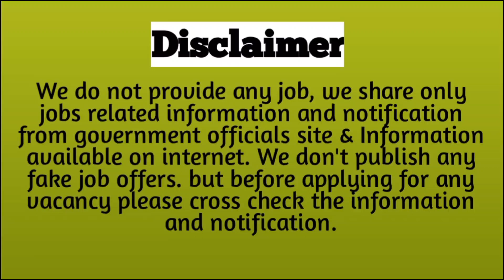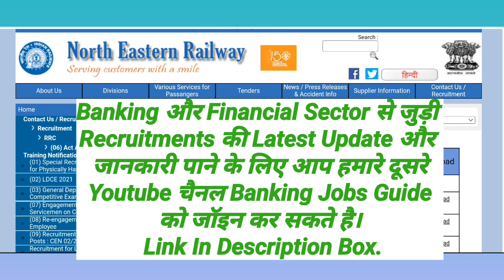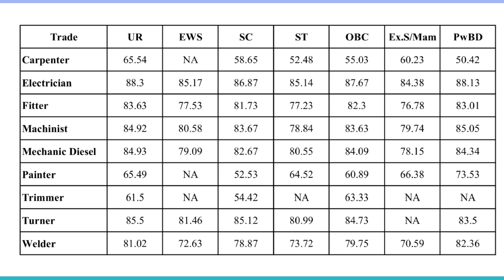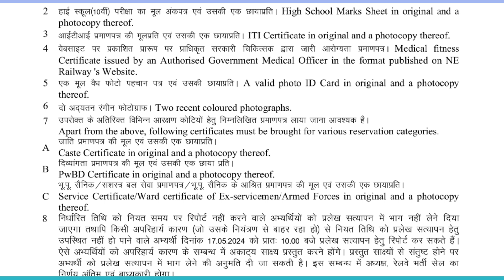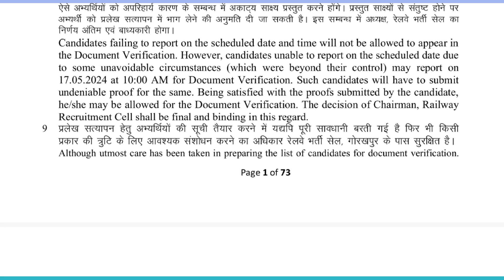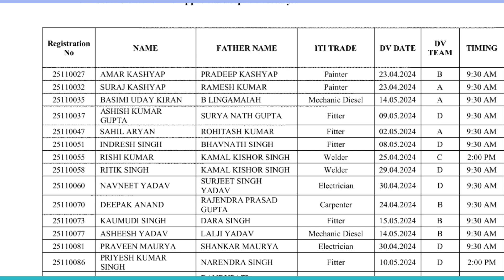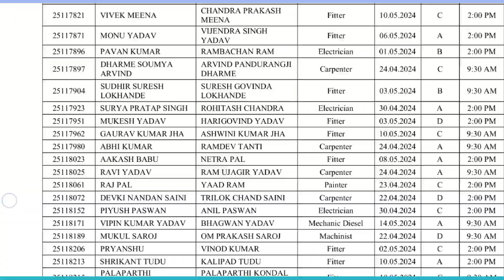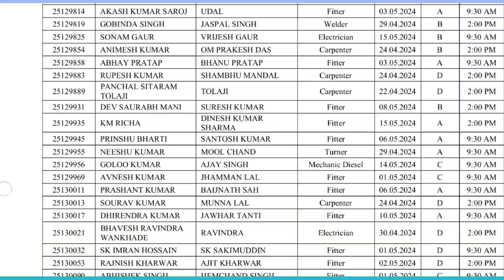North East Railway ITI Apprentice Vacancies 2023 Merit List Released For Documents Verification.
Hello Dosto,
*About This Video* =  RRC North East Railway Gorakhpur Act Apprentice 2023 List of Selected candidates called for Document Verification. RRC NER ITI Trade Apprentice Cut Off Marks Released.